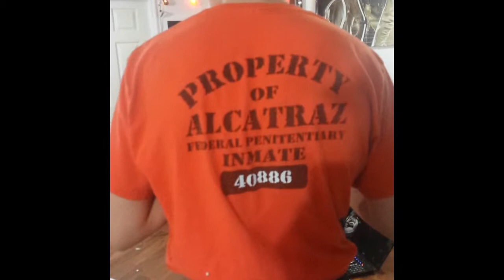Drug Bust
Officer Cocky Chop busts some drug dudes.